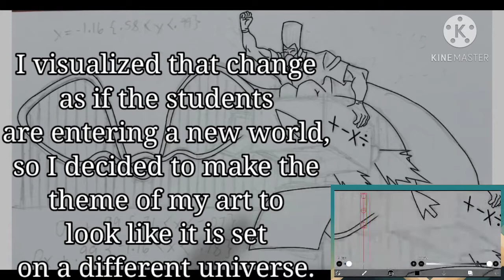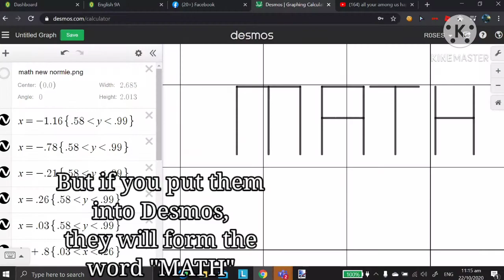Mathematics: Ready for The New Normal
My Digital Art Contest entry in our school.